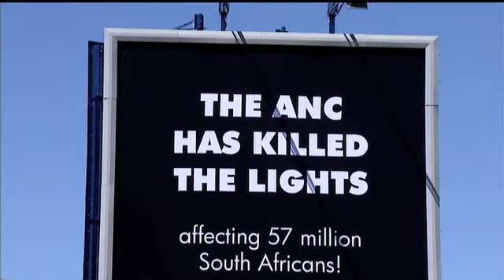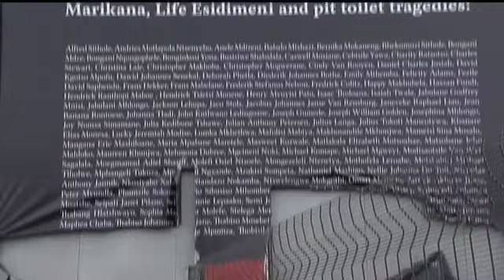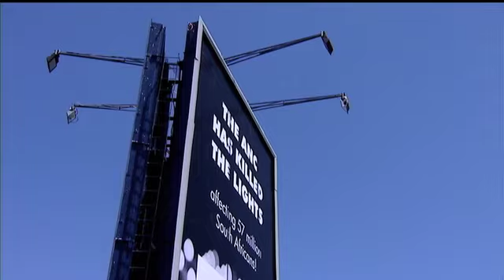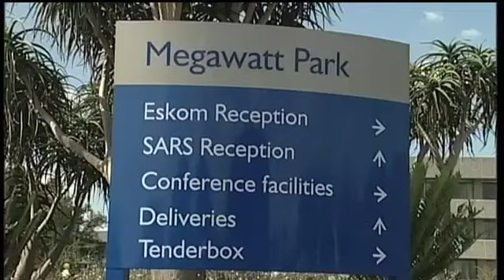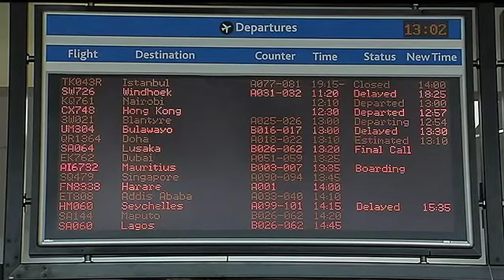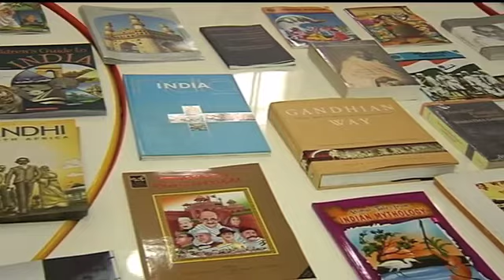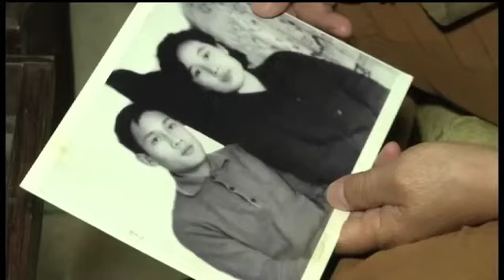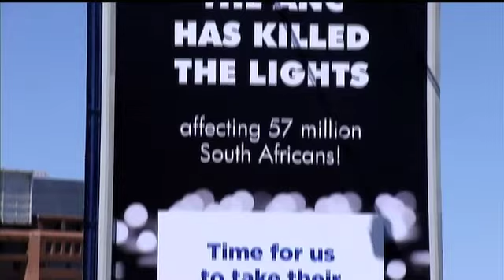eNews - 17 February 2019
IN THIS BULLETIN: The Democratic Alliance says the ANC's approach to the Eskom crisis is short-sighted. It's unveiled yet another billboard bashing the governing party.